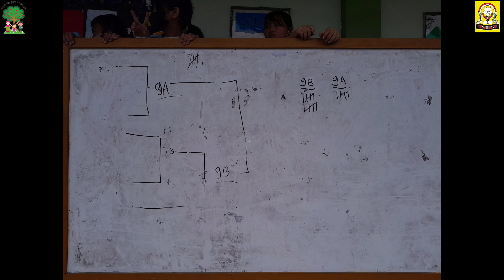ESTAFET - CLASS MEETING DAY 1 - CLASS MEETING SEMESTER 1 T.A 2022/2023 SMP EVERGREEN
Assalamu'alaikum wr.wb, Syalom, Salam sejahtera bagi kita semua, Om Swastyastu, Namo buddhāya dan Salam Kebajikan. Hello Guys!

salam enjoy dan selamat menyaksikan

📽️ : TIM JURNALISTIK SMP EVERGREEN 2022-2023
Ketua yayasan putik bangsa :
Ms Susi Kaswari S. Pd
Kepala sekolah SMP Evergreen :
Ms Hilda Sari Ardina, S.Si., M.Pd
Ketua tim jurnalistik SMP Evergreen :
Ms Rina saryanti tumanggor, S. Pd
Cameraman :
Daniel Frandika Bancin (VII B)
Editor :
Suryananda (IX A)